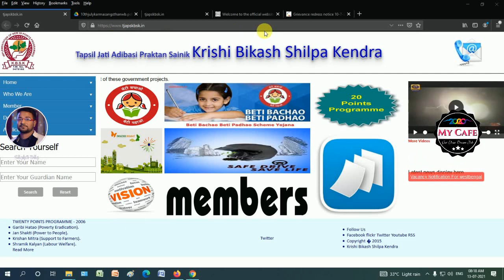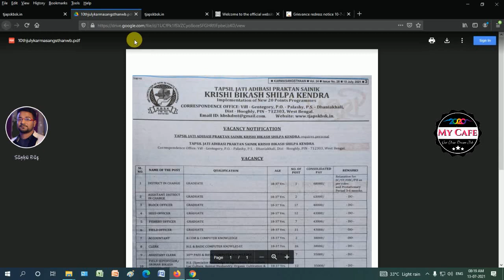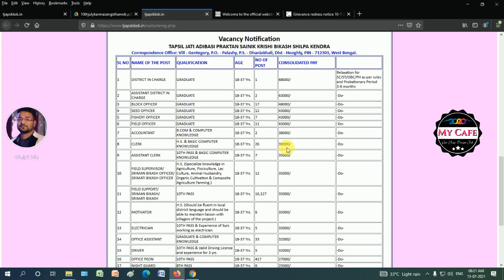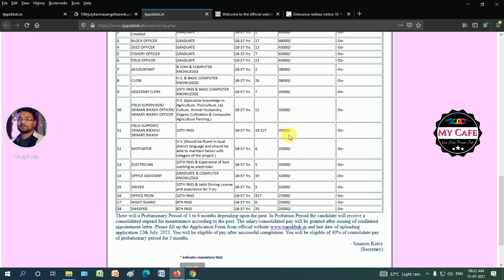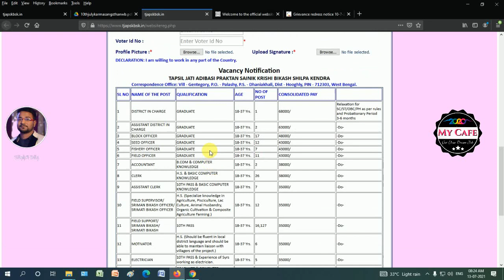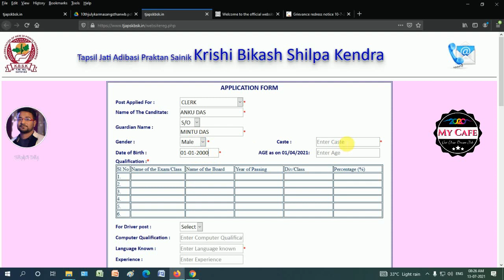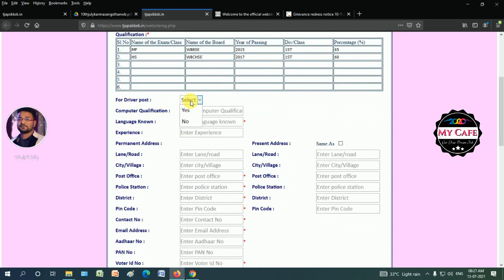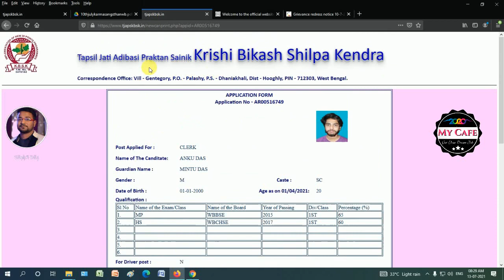কৃষি বিকাশ শিল্প কেন্দ্রে প্রত্যেক জেলায় নিয়োগ| Krishi Bikash Shilpa Kendra(TJAPSKBSK) job vacancy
Online form fill-up easy to way
Get More Specific All Job Updates On Time

►বিঃদ্রঃ- বিঞ্জাপন ছাড়া অন্য কোন বিষয়ে প্রশ্নের উত্তর পাবেন না।